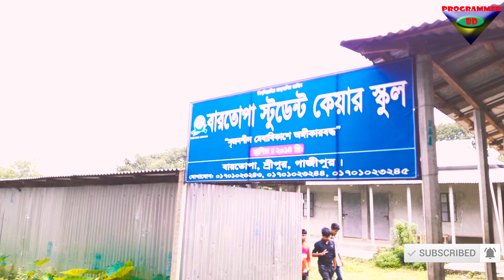বাংলা CID Part 9 | কে হবে মাসুদ রানা | Ke Hobe Masud Rana | Funny Video 2020 | Programmer BD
Hello everyone,
Programmer BD Presenting "বাংলা CID Part 9 | কে হবে মাসুদ রানা | Ke Hobe Masud Rana | Funny Video 2020 | Programmer BD".

      CAST:-
Faruk Ripul
Shohag
HK Khokon
HR Hridoy Roman
Rakib hasan
SM Sabbir Rahman
MD Sazzad  Hossen
Roni
Refat
Johirul Islam
Milon

Camera: Shohag & HK Khokon
Edit & Color: Shohag
Location: Barotopa Students Care School (বারতোপা স্টুডেন্টস কেয়ার স্কুল)

This content is original and copyright to Programmer BD.

funny videos,
comedy videos in,
funny video,
comedy videos,
comedy videos,
new funny video,
comedy videos in bangla,
comedy video,
funny,
comedy,
best fun video clip,
HD Video,
funny vines,

bangla funny 2019,

bangla funny video 2019 download,

bangla new fun 2019,

bangla funny video download,
chacha vatiza part 1,
caca vatiza part 1,
chaca vatija part 1,
chaca vatiza part 1
ke hobe masud rana,
কে হবে মাসুদ রানা,
bangla cid part 9